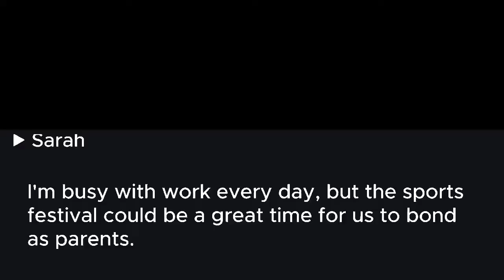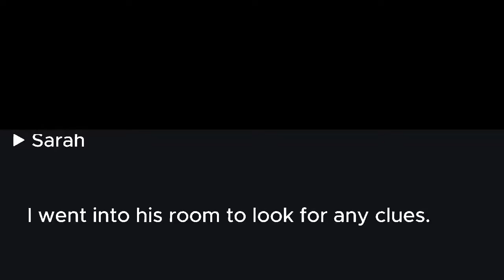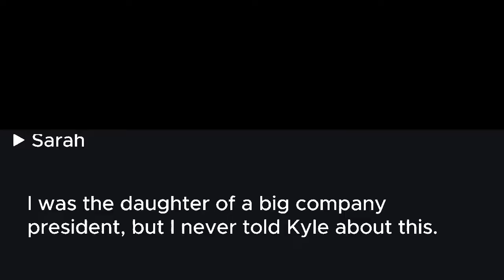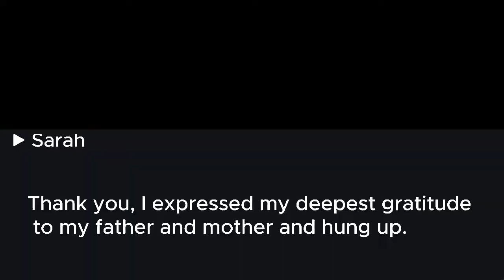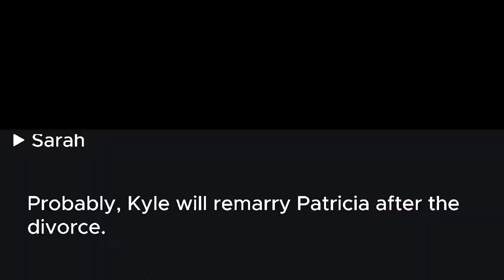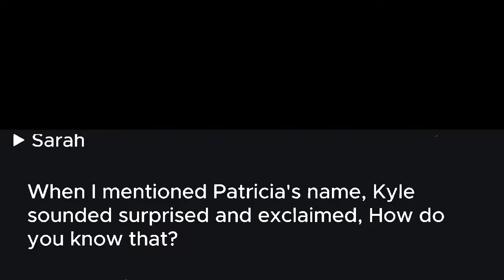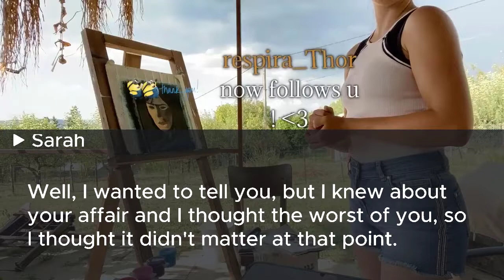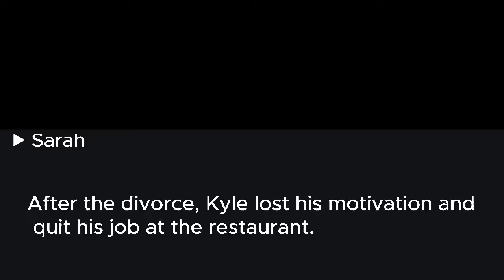My husband took me to the hilltop and said, Now, no one can stop me from claiming your $3M insurance